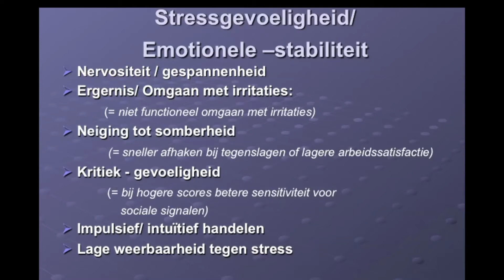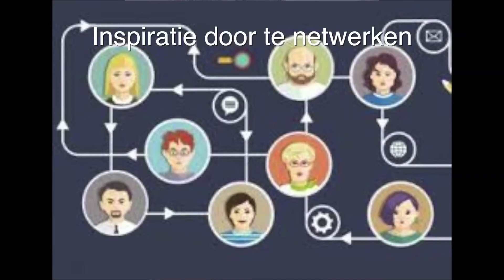Stressgevoeligheid uitleg sub-dimensies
Uitleg/ informatie over de sub-dimensies van de hoofd-dimensie:
'stress-gevoeligheid', en het verband met ondernemerschap
Haagse Hogeschool